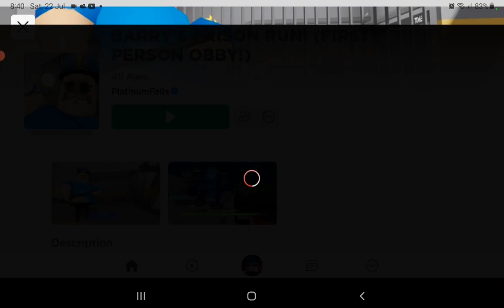roblox part 1 barrys prison run